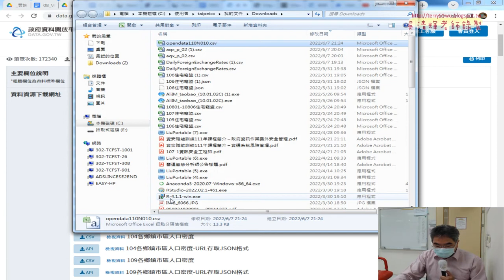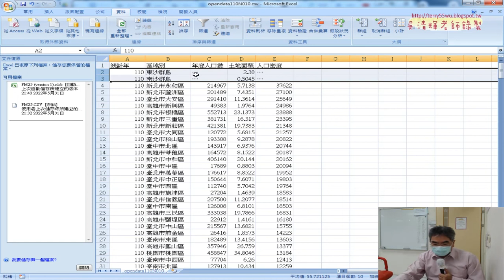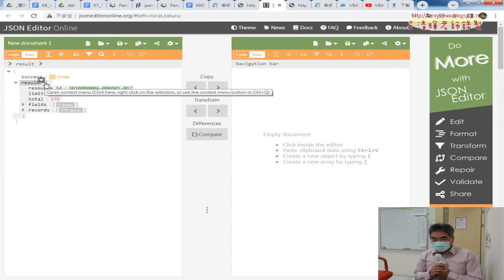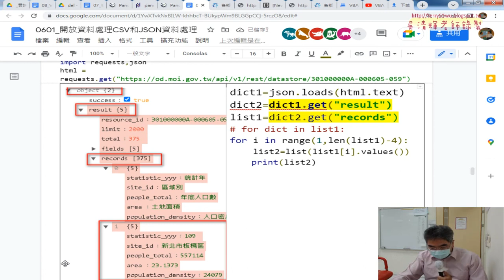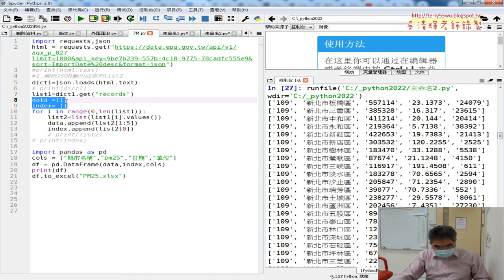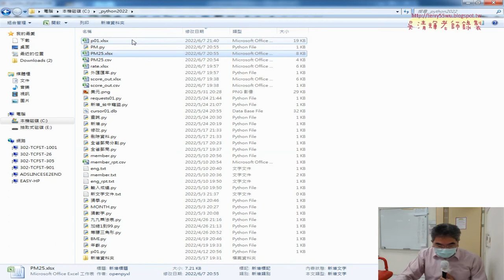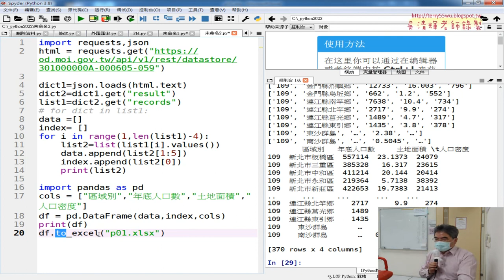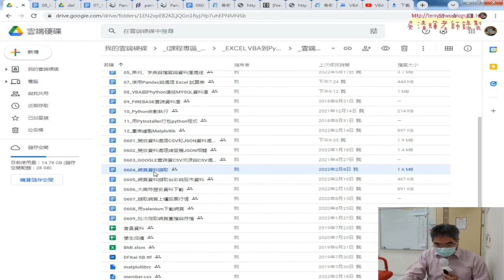07 各鄉鎮市區人口密度轉EXCEL與下周預告